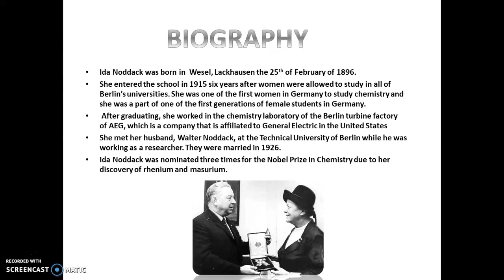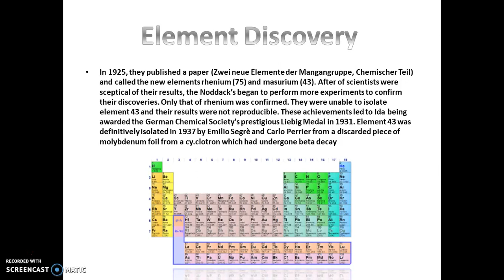IDA NODDACK - English version